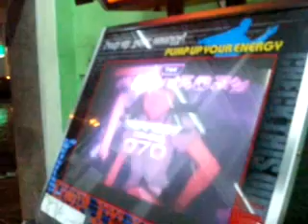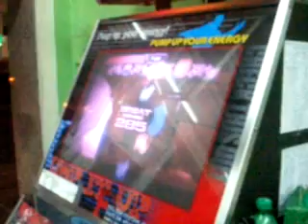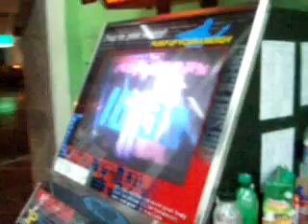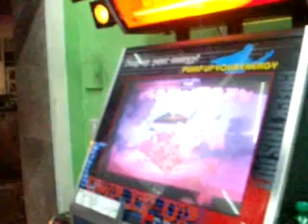Cannon-d full song nightmare NX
y bueno fue con ayuda al final pero  bueno la pase igual ajajjaja tava dificil =)